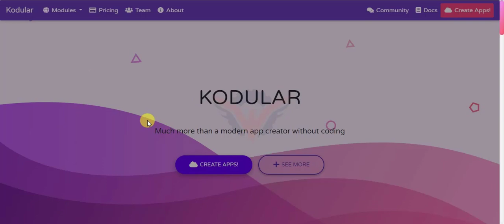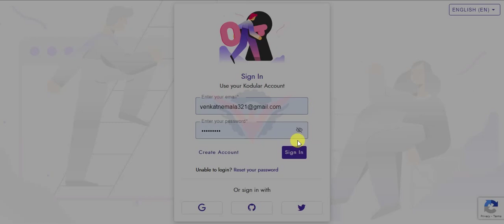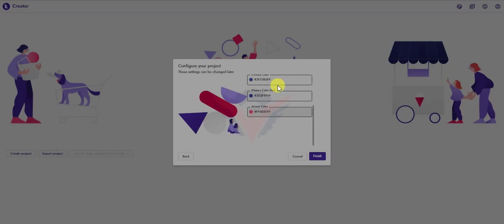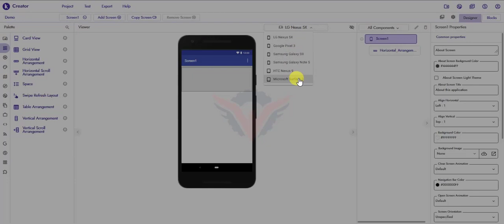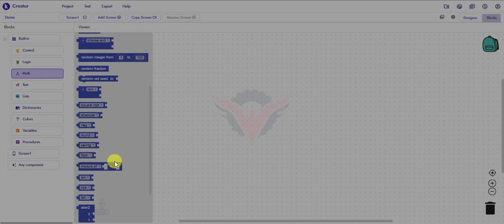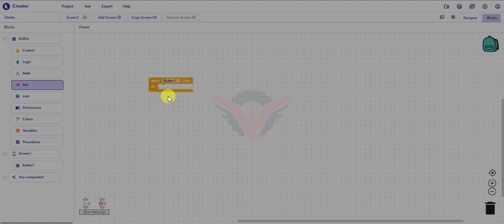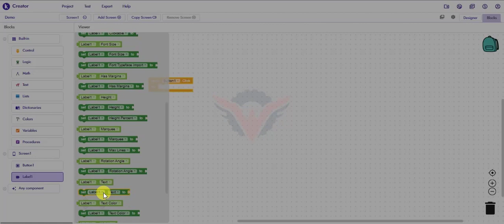Android App Development || Create Android App Without Coding || Introduction Part 1